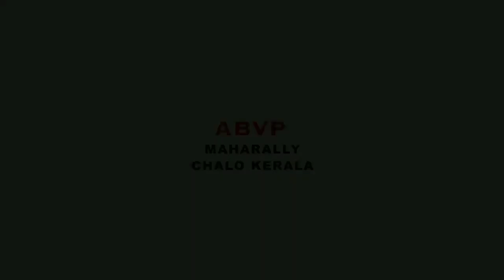ABVP സംസ്ഥാന സെക്രട്ടറി P. ശ്യാംരാജ് ജി...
ABVP സംസ്ഥാന സെക്രട്ടറി P. ശ്യാംരാജ് ജി കേരളത്തിലെ കമ്യൂണിസ്റ്റ് അക്രമങ്ങൾക്കെതിരെ ABVP യുടെ ഒരു ലക്ഷം വിദ്യാർത്ഥികൾ പങ്കെടുത്ത ചലോ കേരള മഹാറാലിയിൽ സംസാരിക്കുന്നു.